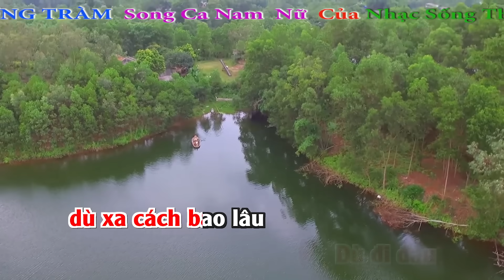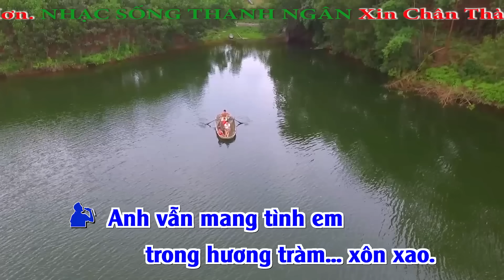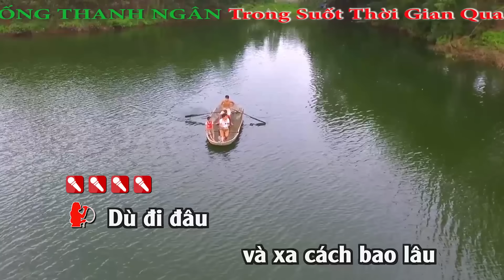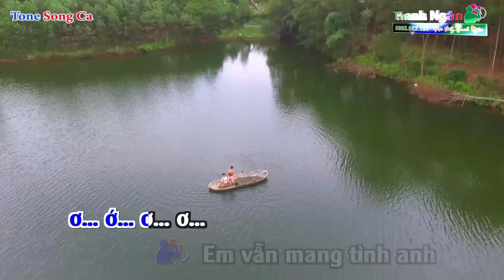Đi Trong Hương Tràm Karaoke Tone Song Ca - Nhạc Sống Thanh Ngân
Bài hát : Đi Trong Hương Tràm
Sáng tác : Thuận Yến
Thể loại : Nhạc Sống karaoke
Lời Bài Hát :
Gió Tháp Mười đã thổi, thổi rất sâu
Có nỗi nhớ thương đau, có niềm hy vọng.
Bầu trời thì cao ơ.. cánh đồng thì rộng
Hương tràm bên anh mà em đi...ờ... ơ.

Dù đi đâu và xa cách bao lâu
Dù gió mây kia đổi hướng thay màu
Dù trái tim em không trao anh nữa
Một thoáng hương tràm cho ta bên nhau...

Dù đi đâu xa cách bao lâu
Anh vẫn có bóng em giữa bông tràm bát ngát
Ơ. ơ. ơ. ơ. ơ.
Anh vẫn nghe tình em trong hương tràm
ơ. ơ. xôn xao.